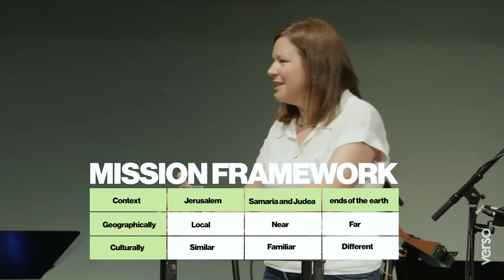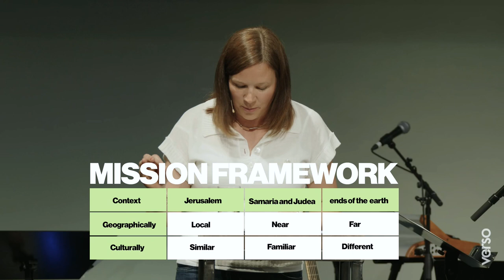ONE: God’s Story, Our Story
Kick starting our Mission series we will explore the why, what and how of mission embedded in God’s story and the impact on us as we steward the reach vision God has entrusted us with. We will discover how the bible provides a grounding framework and exhortation for everyone to step into taking their place in seeing the Great Commission fulfilled.